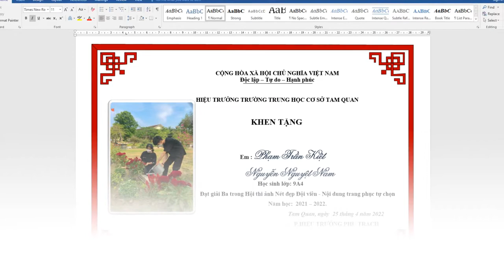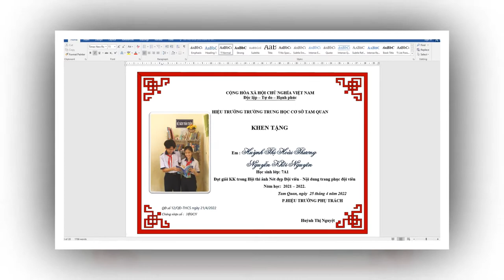NHỮNG BỘ TRANG PHỤC ĐẠT GIẢI TRONG HỘI THI NÉT ĐẸP ĐỘI VIÊN